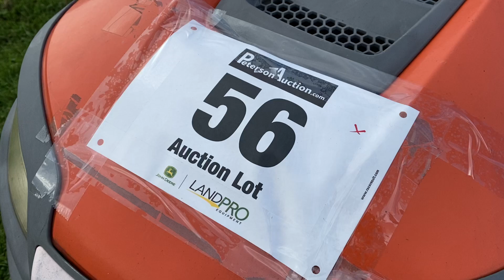Lot 56 Husqvarna LGT2654 Mower